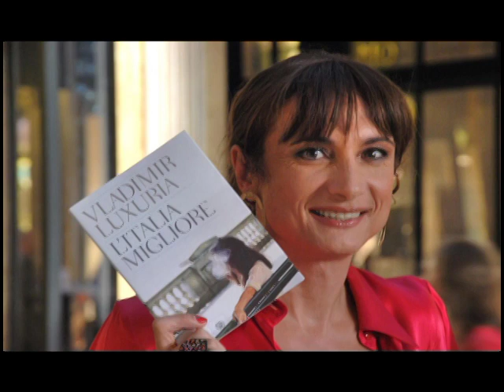Intervista Vladimir Luxuria (23-11-2013) - parte I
Vladimir Luxuria ospite di Antonio e Massimiliano presenta il suo nuovo libro, "L'Italia migliore"...quale sarà l'Italia migliore? Scopriamolo... - prima parte